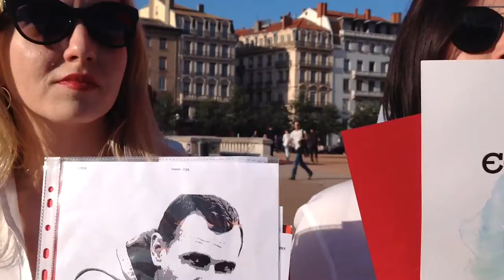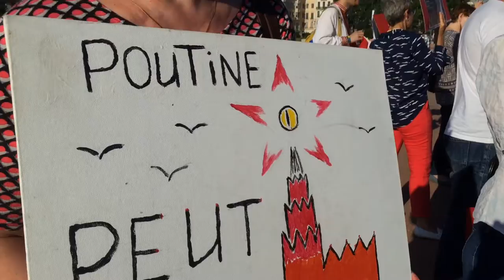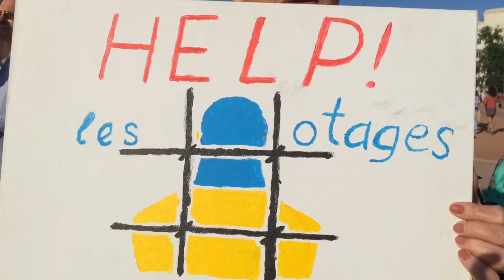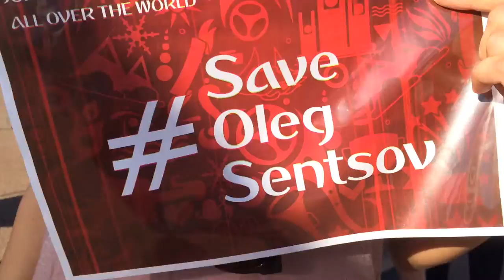SaveOlegSentsov à Lyon France (01.06.2018)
Близько 25 людей взяли участь у мітингу SaveOlegSentsov на центральній площі Ліона - площі Белькур. Вони мали з собою плакати із зображенням Олега Сенцова, червоні картки та свистки, аби символічно показати Владіміру Путіну червону картку перед чемпіонатом світу з футболу в Росії.

На відео:
1 червня, площа Белькур, Ліон (Франція)
З мегафоном: Микола Кюзен (ліонець, онук іммігрантів з України)
Синхрони:
Лідія Макаренко (російською) (приїхала в гості до Ліона, живе в Харкові)
Лідія Арістова-Жакмен (росйською) (родом з Уралу)
Катерина Мозуленко (французькою) родом з Дніпра.

Автор: Маркіян Перетятко

Використання відео цілком і частково засобами масової інформації допускаться за умови згадування, що відео надано Асоціацією Ліон-Україна голосом за кадром або шляхом зазначення на відео "lyonukraine.org" або "Асоціація Ліон-Україна" або "Association Lyon-Ukraine" протягом не менше, ніж 5 секунд.